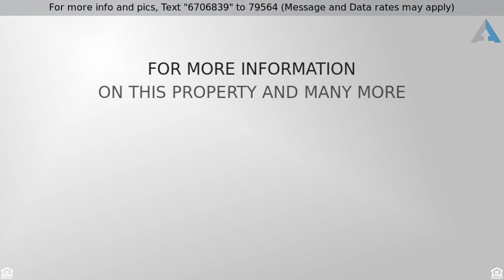Priced at $589,000 - 2823 Broken Arrow Street, Norco, CA 92860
Single Family Residence - Norco, CA

This immaculate single-level home is situated on a sprawling corner lot in a well-established neighborhood. Gorgeous laminate wood floors, recessed lighting, and custom paint compliment the bright & airy floor plan. The newly renovated kitchen features fresh custom cabinets, stainless steel appliances, quartz counters, subway tile backsplash, peninsula w/ bar seating, and separate dining room. The spacious family room w/ grand stone fireplace and angled beamed ceilings has a glass slider to the backyard. The large master suite has a stylish ceiling fan and a custom wood door w/ barn-like hardware that leads to the en-suite, remodeled bathroom w/ granite counters, handsome dark wood cabinets, wood-looking tile floors, and glass-encased shower w/ Rain showerhead. The secondary bedrooms feature ceiling fans, ample closet space, and a shared, newly remodeled bathroom. Relax and play in the dual-level backyard w/ brick covered patio and lawn on the first level. The lower level includes a 10x20 finished shed w/ water & electric, 16 fruit trees, 4 garden boxes, a playground area, a 16x16 deck, and two drive-through gates to the side street w/ RV & toy parking. Additional features: new dual pane windows & glass slider (2016), new HVACâ€“ air conditioner, furnace, ducts, insulation & whole house fan (2016), newly painted exterior (2017), 8 HD camera system, and a garage w/ drywall, insulation, tile, and built-in shelving w/ attic storage. Near schools, parks, dining & recreation.